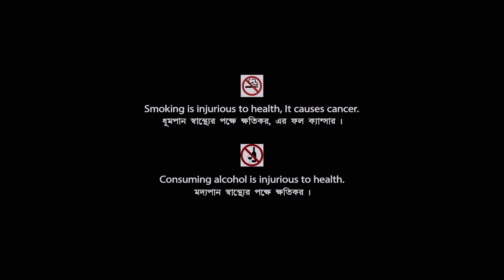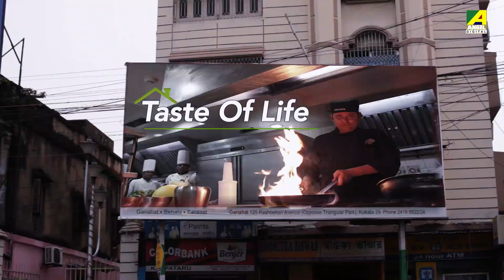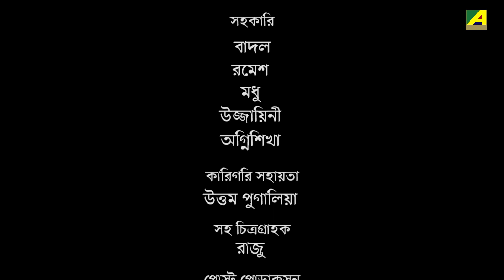Chemistry | Bangla Short Film | Jayati | Anujoy | New Bengali Short Film 2022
Presenting the new bengali short film “Chemistry”, directed by Nilayan Dutta, staring Jayati Chakraborty, Anujoy Chattopadhyay & Others.

Short Film : Chemistry
Language : Bengali
Genre : Drama, Family
Producer : Santanu Chatterjee
Director : Nilayan Dutta
Star Cast : Jayati Chakraborty, Anujoy Chattopadhyay & Others